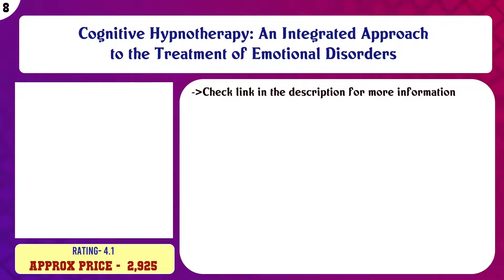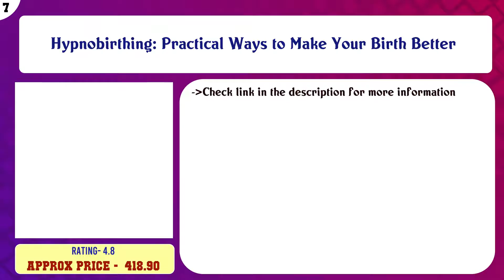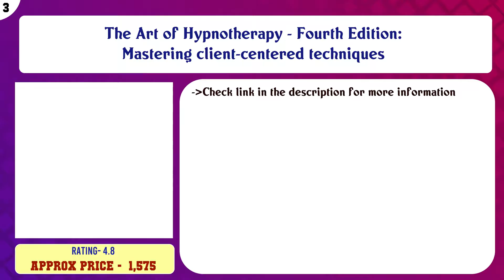Top 10 Hypnotherapy Books to buy in India 2021 | Price & Review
Top 10 Hypnotherapy Books to buy in India

Find the links below to buy these products:

List of top Hypnotherapy Books:
Hypnotherapy: Healing Through The Mind

The Invisible Voice

Cognitive Hypnotherapy: An Integrated Approach to the Treatment of Emotional Disorders

Hypnobirthing: Practical Ways to Make Your Birth Better

Perceptual Hypnosis: A Spiritual Journey Toward Expanding Awareness

The Art of Hypnosis - Third Edition: Mastering basic techniques

Richard Bandler's Guide to Trance - Formatio: Make your Life Great (Book & DVD)

The Art of Hypnotherapy - Fourth Edition: Mastering client-centered techniques

Hypnosis - How to Hypnotize Anyone: The Beginner's Guide to Hypnotism - Includes the History of Hypnosis, How ...

Hypnosis: Medicine of the Mind - A Complete Manual on Hypnosis for the Beginner, Intermediate and Advanced Pra ...

Content of this Video:
10 best products to buy Hypnotherapy Books India

Top rated Hypnotherapy Books in India